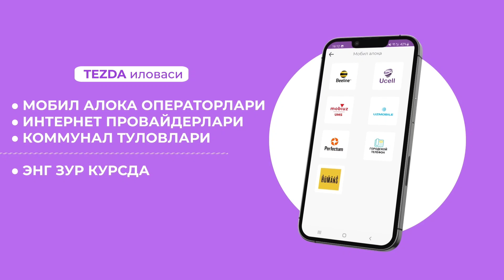11 октябр фаргона мошина бозор нархлари 2022 жентра некся 3 3.500 ками бор банк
🛑 TezDA - иловасини юклаб олиш учун

ASSALOM ALEYKUM AZIZ VATANDOSHLAR XAMDA MUSOVIR DA YURGAN AKA UKALARIMIZ VA O'ZIMIZNING O'ZBEKISTONDA YURGAN AKA UKALARIMIZ SIZLARGA QANDAY MOSHINA KERAK BO'LSA VODIY BOZORLARIDAGI BARCHA MOSHINA NARXLARNI KO'RSATIB BORAMIZ KANALIMIZNI QO'LLAB QUVATLAB OBUNA BOLISHN UNUTMANG FORG'ONA MOSHINA BOZORI NARXLARI 2021 NAMANGAN MOSHINA BOZORI NARXLARI 2021 QOQON MOSHINA BOZORI NARXLARI 2021 ANDIJON MOSHINA BOZORI NARXLARI 2021